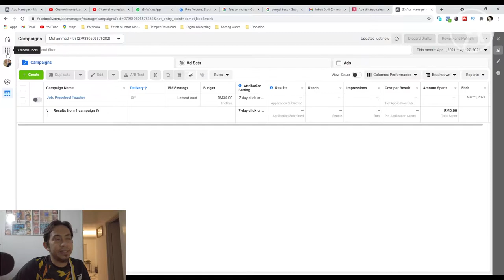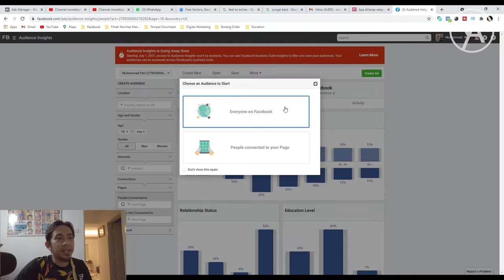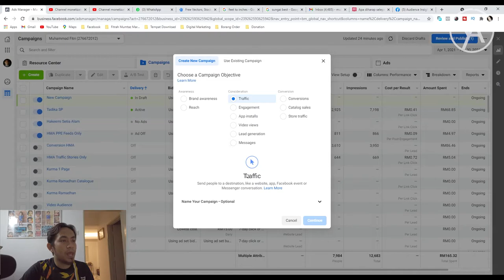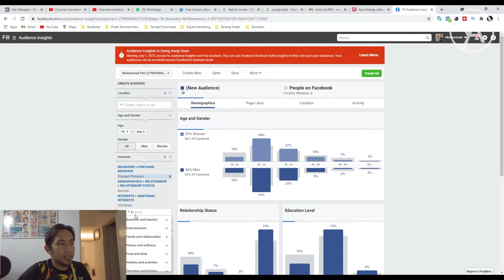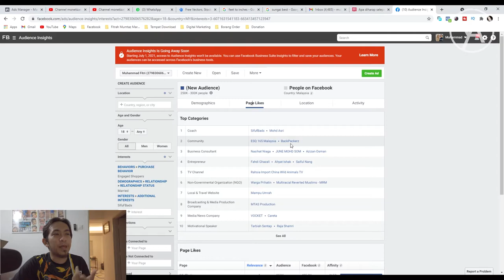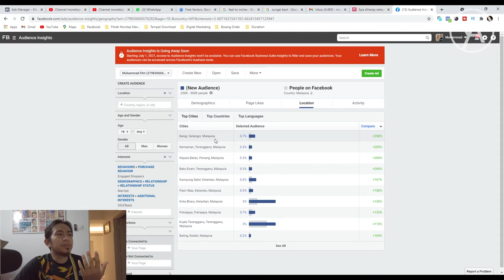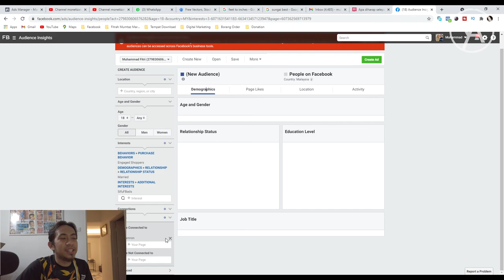Cara guna Facebook Audience Insight sebelum kena tutup 1 Julai 2021 | Yasinamron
Ini merupakan Cara guna Facebook Audience Insight sebelum kena tutup 1 Julai 2021,sayang betoi kalau depa tutup..harap2 just pindah p je laa..huhuhu

1-Live Coaching semasa live 2 kali seminggu, Sharing Strategies Fb Ads
2-Diskaun 10% merch
3-Join Secret Group YArmy

Boleh layari untuk lebih info tentang yasin.

Editing: Adobe Premeire Pro 2020
Camera: Dji Osmo Pocket
Drone:Mavic Mini
External Mic:Rode